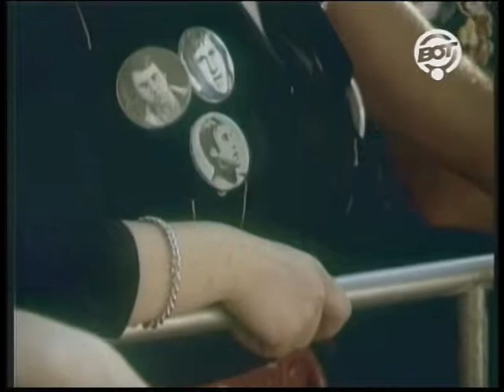Царскосельские беседы / Петр Солдатенков